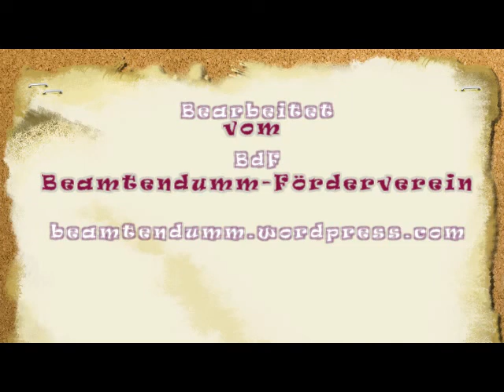20130122T03 Richter Heindl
3. Teil eines Interview vom Honigmann mir Richter Heindl.Hier geht es um Ersatztäter. Mehr dazu gibt es auf beamtendumm.wordpress.com